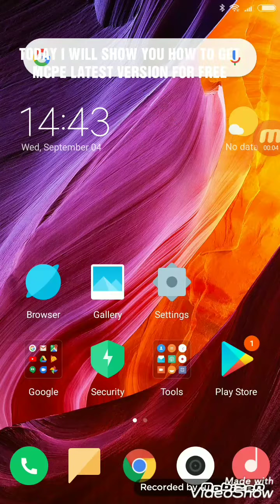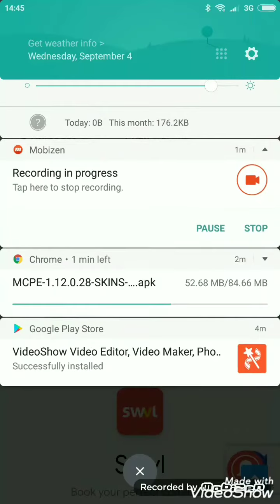HOW TO GET MINE CRAFT FOR FREE!! | IBTIHAJ GAMING